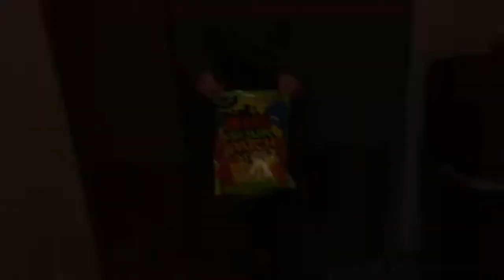Bout to go to the movies